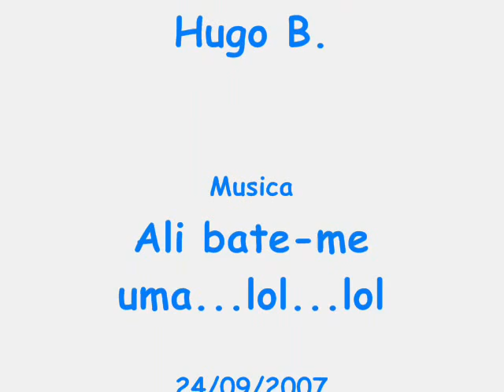Bichos do Mato Produções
Yamaha Grizzly 700 Fi